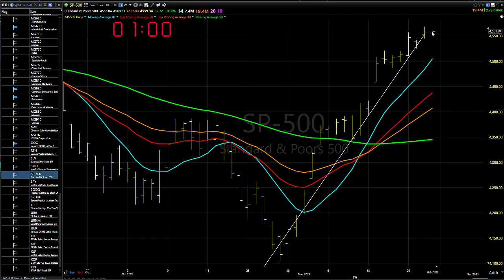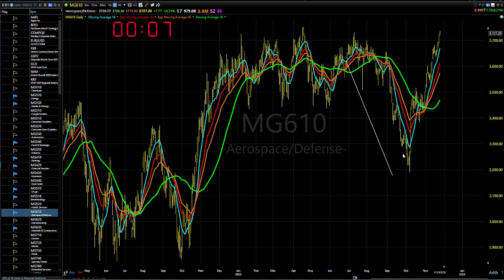11/27/23 Dave Landry's Market In A Minute-A Lot Of Trend Following Is This